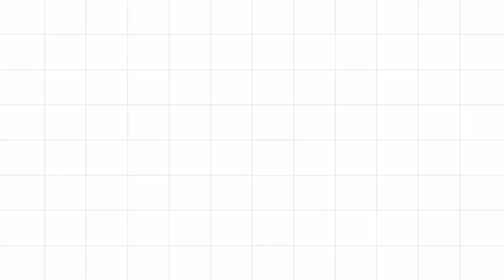باترون تريكو جديد جدا ...... New knitting pattern